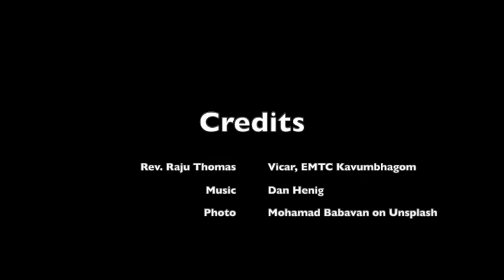തിരുസന്നിധിയിൽ പുതുദിനം - 93 | Rev. Raju Thomas | Ebenezer Mar Thoma Church, Kavumbhagom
Devotion by Rev. Raju Thomas
Vicar, Ebenezer Mar Thoma Church, Kavumbhagom

Credits
Photo by Mohamad Babayan on Unsplash